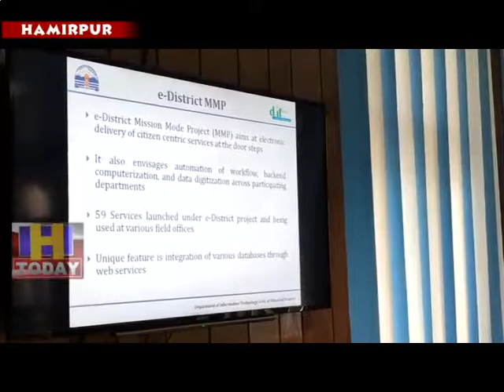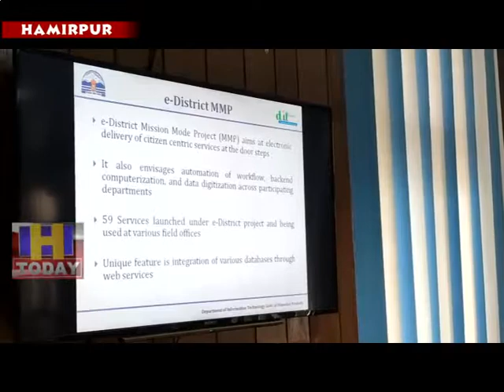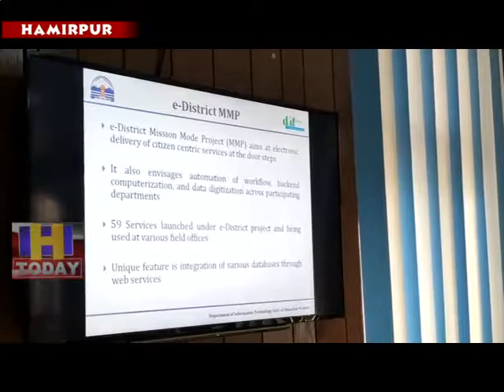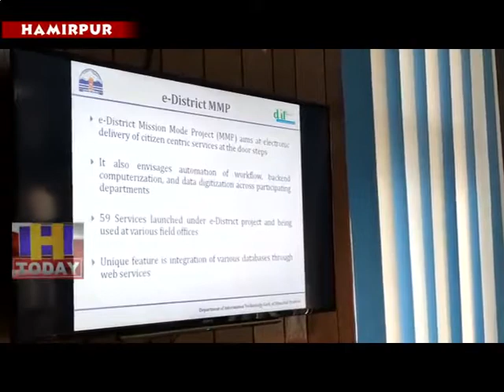2 JULY N 4 Meeting held under the chairmanship of deputy commissioner Harikesh Meena in Hamir Bhawan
मंडे मीटिंग के तहत जिला में विभिन्न विभागों द्वारा किए जा रहे विकास कार्यों को लेकर हमीर भवन में उपायुक्त हरिकेश मीणा की अध्यक्षता में समीक्षा बैठक का आयोजन किया गया जिसमें विभिन्न विभागों के अधिकारियों ने भाग लिया। उपायुक्त ने जिला कार्यक्रम अधिकारी को निर्देश दिए